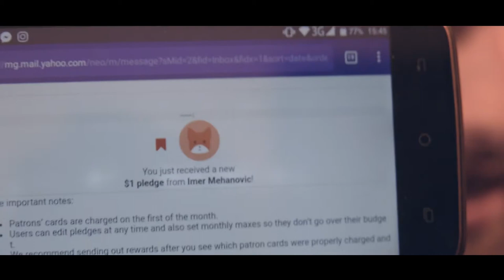The Most Important/Neglected Element to Starting a Channel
If you're starting a channel, it's possible you forgot something very important!

My stuff:

18-105mm f3.5-5.6 (very adaptable)
50mm f1.4 (killer lens)